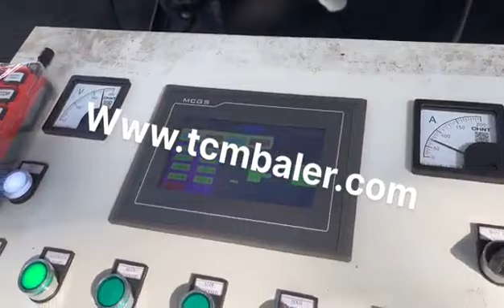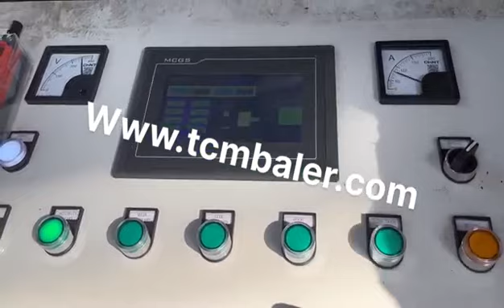pressed metal sheet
Details of pressed metal sheet, pressed aluminium sheet, metal sheet pressed part,

MATDAS is a professional pressed metal sheet manufacturer and supplier in China for more than 20 years, and we can offer pressed metal sheet for sale with a cheap wholsale factory price for our customers without any agent or dealers if you wanner buy our pressed metal sheet.